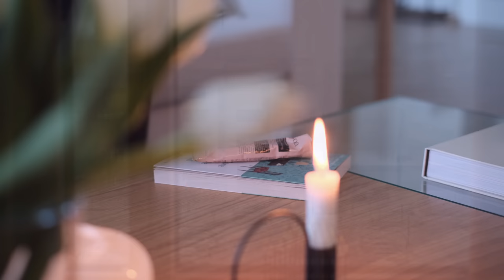Cozy Winter Day ❄️I Everyday life in Finland I Self care, baking and cooking I slow living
We are enjoying the winter slowly and warmly at home. We were sick for a few days with flu and filming and editing took some time for me to finish.
We will start to prepare for Christmas this weekend.
I would love to hear your plans for Christmas.